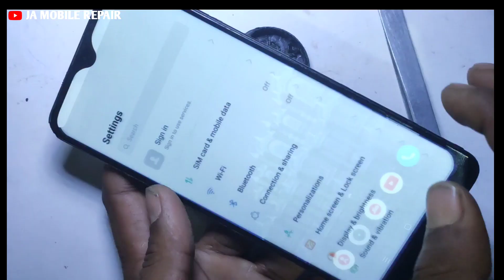Realme 5 Pro Ringer Problem // Realme 5 Pro Spiker Treck //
Is video main Realme 5 Pro ka ringer problem ko solve karke dikhaya gaya hai aap is video ko pura dekhe tab ja ke aapko ye trick samajh aayega.